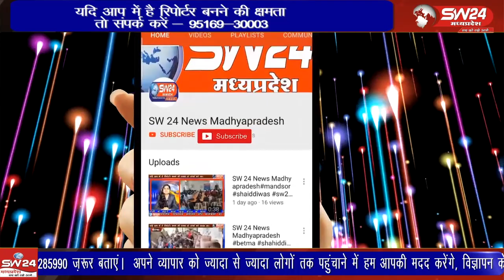भारतीय जनता पार्टी के राष्ट्रीय महासचिव कैलाश विजयवर्गीय अपने विवादित बयान पर चौतरफा घिरे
भारतीय जनता पार्टी के राष्ट्रीय महासचिव कैलाश विजयवर्गीय अपने विवादित बयान पर चौतरफा घिरे हुए नजर आ रहे हैं कांग्रेस इस मुद्दे को भुनाने में कोई कोर कसर नहीं छोड़ रही है भोपाल से ताहिर खान की रिपोर्ट।